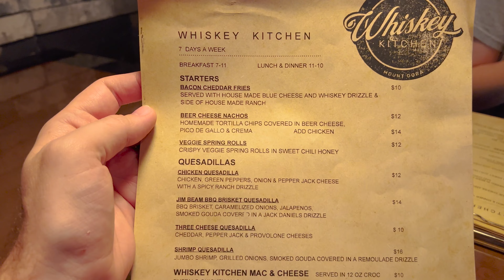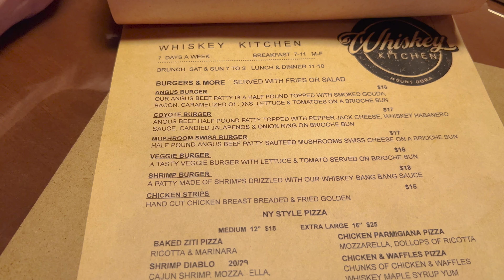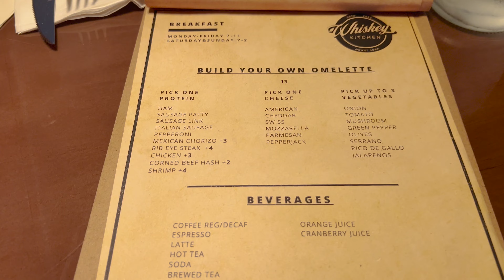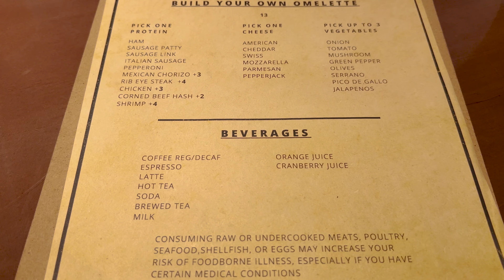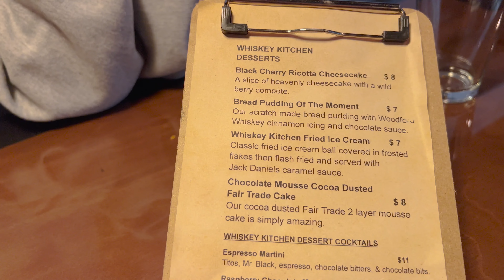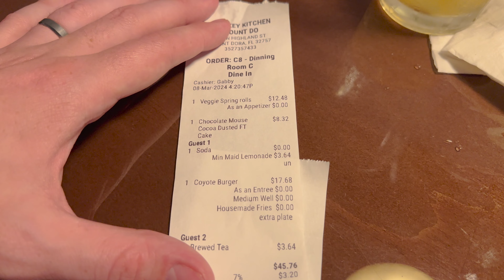Our Full Review of Whiskey Kitchen Restaurant in Mount Dora, FL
In today's video, we wanted to head to a restaurant in Mount Dora, Florida called Whiskey Kitchen. Whiskey Kitchen just opened up this year and it is in the former location of Lake House Grill and Bar, which we did a restaurant review at. We came just before dinner because it seemed like it had been crowded each time we drove by so we wanted to beat the crowd. The place looks great. They have completely remodeled and it looks awesome! The staff was all friendly. They do serve breakfast, lunch, and dinner. The menu was large and they had a lot of options to choose from. We decided to try the Veggie Springrolls, the Coyote Burger, and the Cake. We were very impressed with the quality of the food. The burger, we both agreed was stinkin' good. It was a top burger that we have had. Not sure how they made the jalapenos sweet but they were great. We enjoyed the Springrolls and the cake was also stinkin' good! We really had a great time at this restaurant in Mount Dora, Florida. We will be back to try the breakfast pizza! If you are looking for a restaurant in Mount Dora, Florida, check out Whiskey Kitchen!